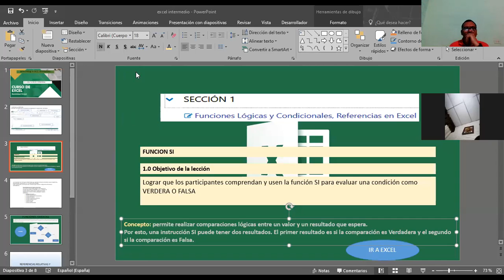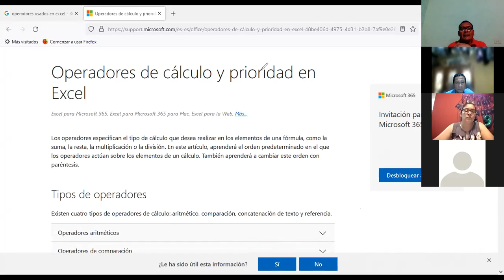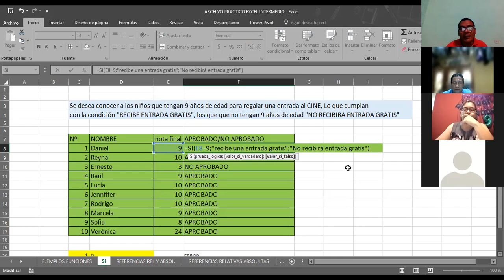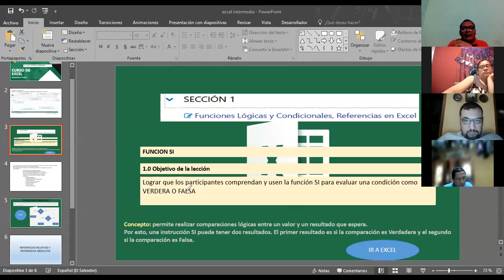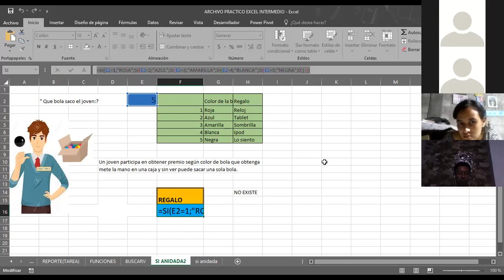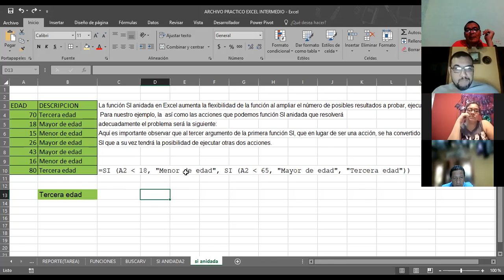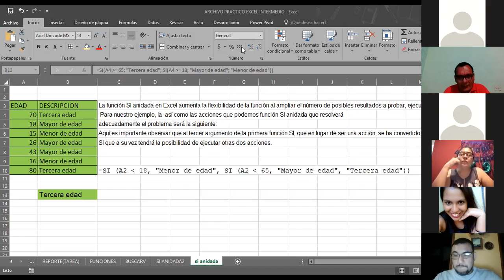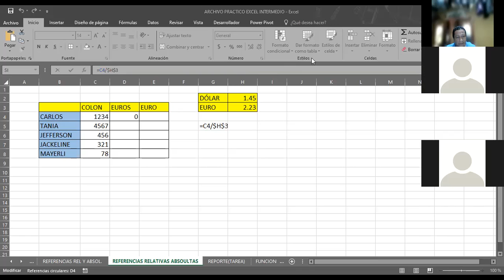Ingles Corporativo-EXCEL INTERMEDIO CLASE#1 FUNCION SI